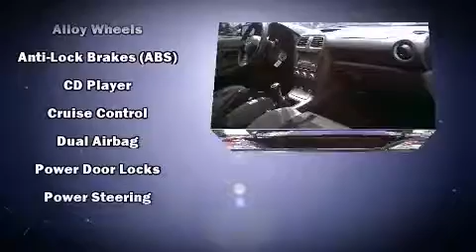2007 Subaru Impreza 2.5i Sedan in Etobicoke, ON M9C 5J1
Trader Sales 1
405 The West Mall
in Etobicoke, ON M9C 5J1

Take command of the road in the 2007 Subaru Impreza. This 4 door, 5 passenger sedan still has less than 120,000 kilometers! Smooth gearshifts are achieved thanks to the 2.5 liter 4 cylinder engine, providing a spirited, yet composed ride and drive. Subaru infused the interior with top shelf amenities, such as: 1-touch window functionality, a tachometer, variably intermittent wipers, an outside temperature display, power door mirrors, remote keyless entry, and cruise control. Audio features include a CD player with AM/FM radio, and 4 speakers, providing excellent sound throughout the cabin. Subaru also prioritized safety and security with features such as: dual front impact airbags with occupant sensing airbag, front SIDE impact airbags, anti-whiplash front head restraints, a panic alarm, and 4 wheel disc brakes with ABS. All wheel drive enhances stability in unpredictable circumstances. We have a skilled and knowledgeable sales staff with many years of experience satisfying our customers needs. They'll work with you to find the right vehicle at a price you can afford.